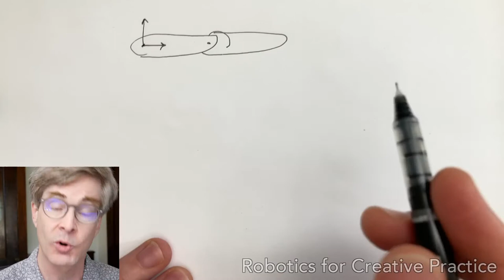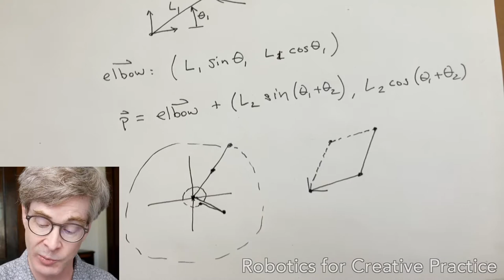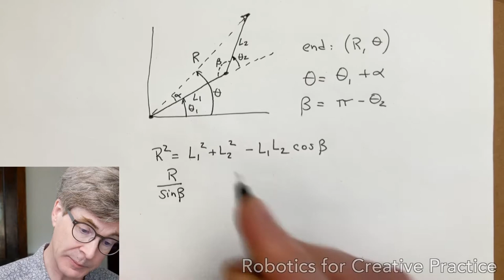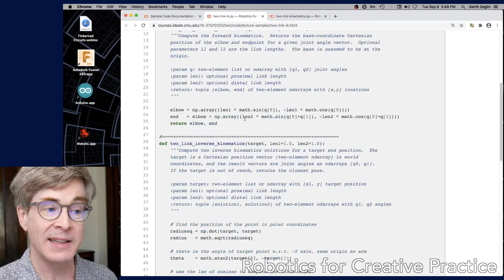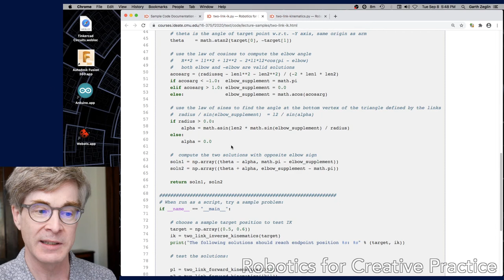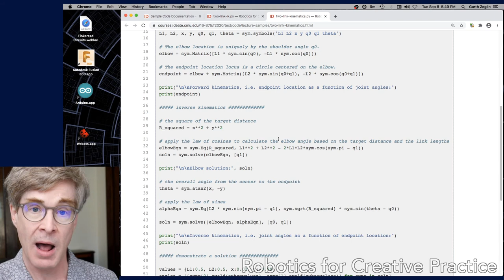Kinematics of the Two Link Arm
Forward and inverse kinematics of a two-link planar robot arm.

Errata: at 8:48 I initially omit a 2 before L1 L2; at 9:12 I meant to say "Law of Sines".